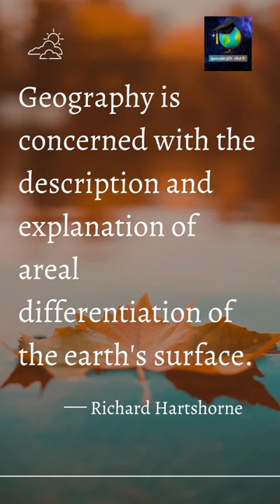Definition of Geography by Richard Hartshorne